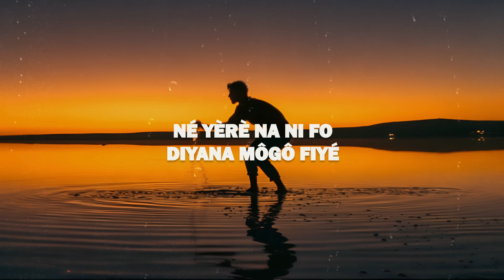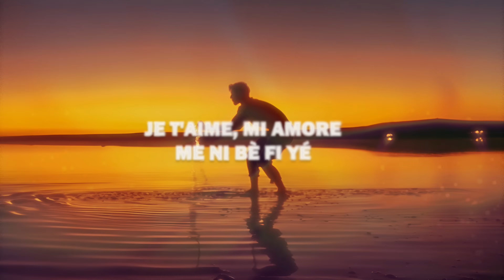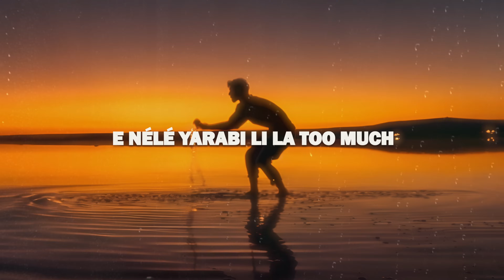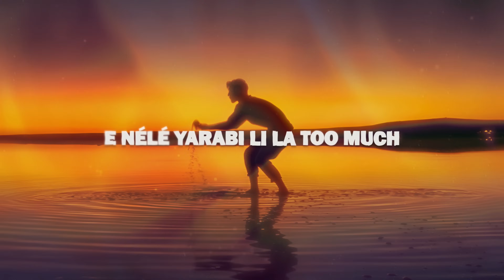YAMORE (Lyrics/Visualizer) - MoBlack, Salif Keita, Benja, Cesária Evora, Franc Fala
YAMORE Lyrics:

Je t’aime mi amore
Me ni bè fi yé
E nélé yarabi li la too much

Na ma fiyé
Na ma fiyé
Douni yèrè la ba na ma fiye
Né yèrè na ni fo
Diyana môgô fiyé
Né rou silé donkili lala ila kola
Ah ah ah ilé néla mouloukou mousso
N'diyana môgô fiyé
So ro falén moussou gnouma la o si ko tè
Né ko na né yi lé lé lé fè

Né t'en va pas chérie
Chérie né bi fè

Um tem fe, sim um tem fé,
No também viver sem medo e confians
Num era mais bisonho
Olhar de nos criança ta a tornar brilhar de inocença
E na mente ce esvitayada
Temporal talvez ta mainar
Na brandura y calmaria
Nosso amor ta vins cansando
De ser luta e resitencia
Pa sobreviver nas tormenta

Boi nhiasafieu, emas
boi etud nhiafieu, la paz

Chérie t’en va pas
Na I doun kou yé mobili ko di o fo n’gné
Ah ah ah i lé né la mouloukou mousso
N’di n’débrouiller ko do gnini
Sa n’kanou I kana wa ka n’to
Eh né la mouloukou mousso
Iyo sakéné mousso

Chérie né bi fè je t’aime